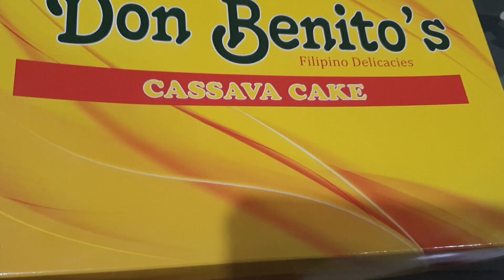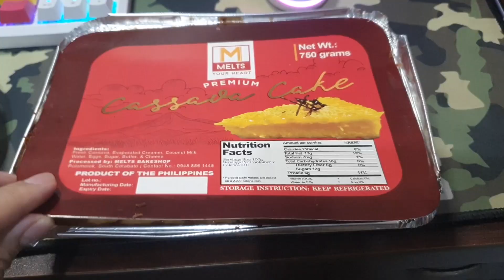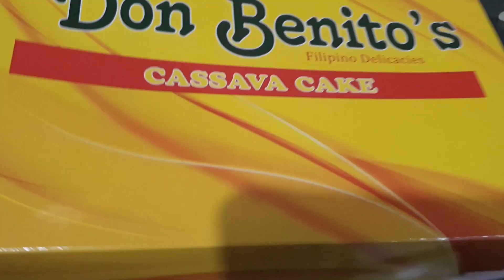Best Cassava Cake in Davao? | Melts Cassava Cake | Don Benito's Cassava Cake | Davao Food Vlog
Melts Cassava is originally from South Cotabato and it just recently made its debut here in Davao City. Their cassava cake is really tasty, soft, melts in your mouth. Its sweetness is mainly from its sweetened topping with toasted melted cheese. It's chilled when you buy it so you know it is prepared way ahead. It comes in one size only. They are located along McArthur highway Matina fronting Malayan College.

Don Benito's, on the other hand, is available all over the country. Their cassava cakes are freshly baked everyday so its still warm when you buy it. I can say that the sweetness comes mainly from the cake itself and is topped with freshly grated cheese. They also offer Pichi-Pichi in small and big sizes. If you want to visit them, they have many branches in Davao City.

So which is which? Well, grab a Melts and Don Benito's now and taste them for your self.